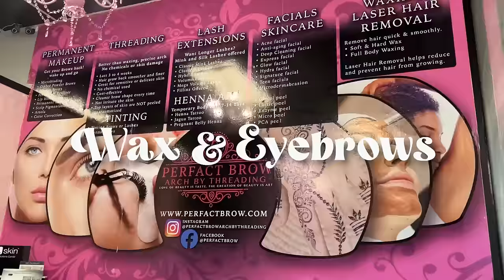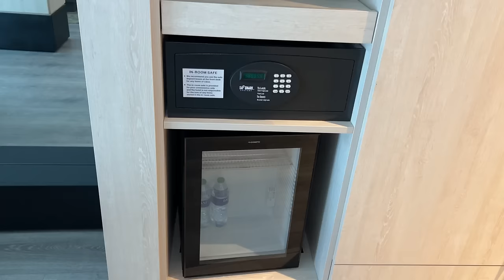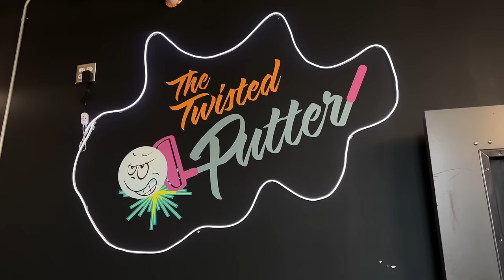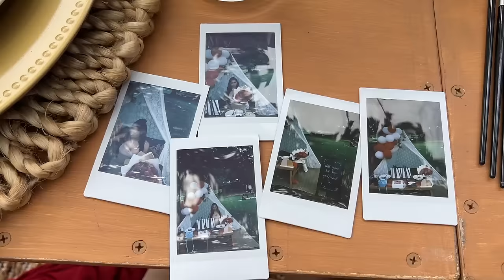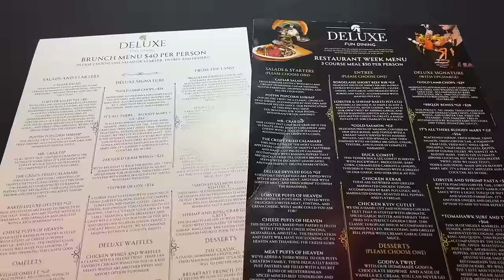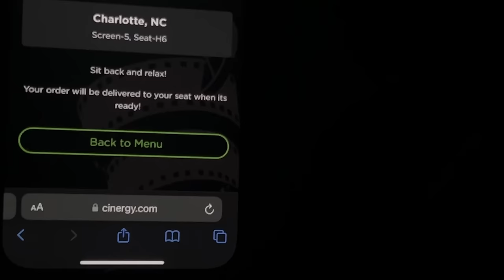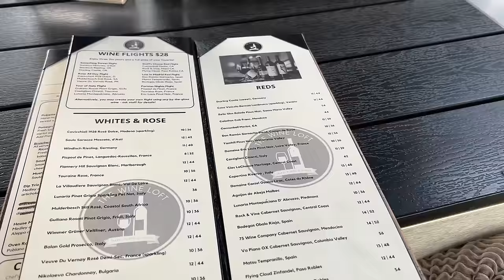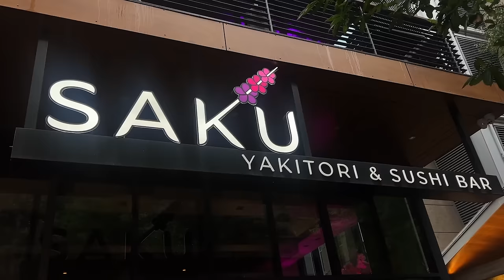VLOG | Baecation + Girlfriend Proposal + Surprise Hotel Decor + Wine Tasting + Lots Of Dates & More